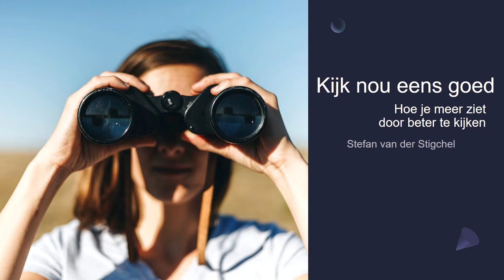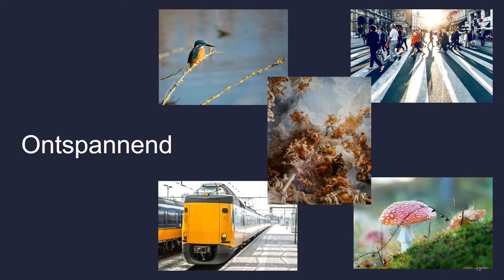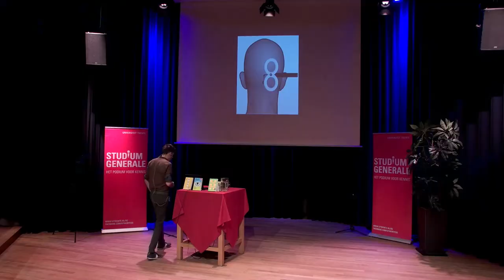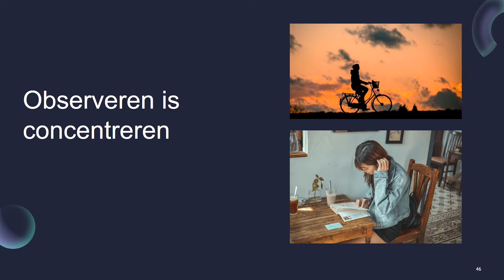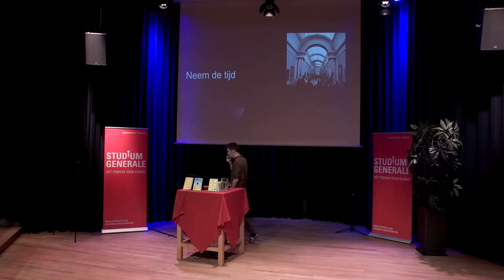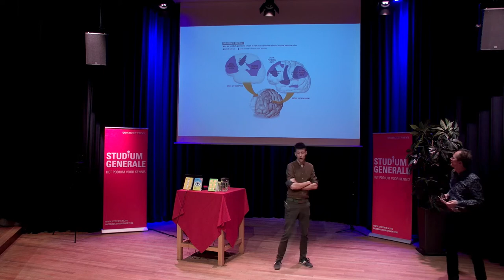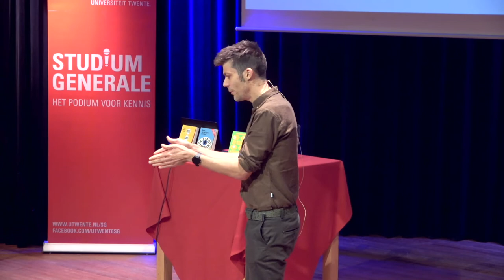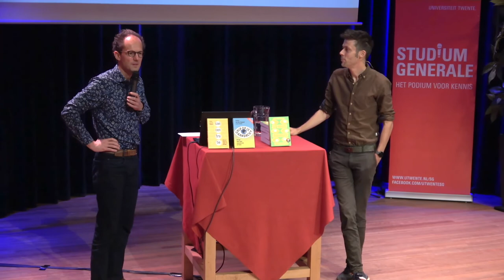Observeren | Stefan van der Stigchel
Ken je dat plaatje waarin je een man met hoed of juist een blote vrouw ziet? Een visuele illusie die demonstreert dat we allemaal op onze eigen manier naar de werkelijkheid kijken. Universele waarneming bestaat niet. Je kunt wél leren om je waarneming te sturen ofwel leren te observeren.  Observeren is concentreren. Luchtverkeersleiders werken bijvoorbeeld met cirkels van aandacht focus te houden. Als je echt aandacht hebt, kun je gerichter studeren, werken, leven. Een lezing met praktische tips door prof. dr. Stefan van der Stigchel, hoogleraar Cognitieve Psychologie (UU) en hoofdonderzoeker van het AttentionLab. In samenwerking met Cinementaal.

22 november 2022